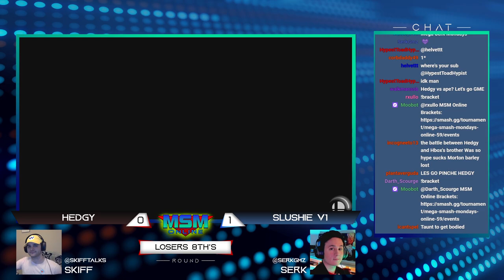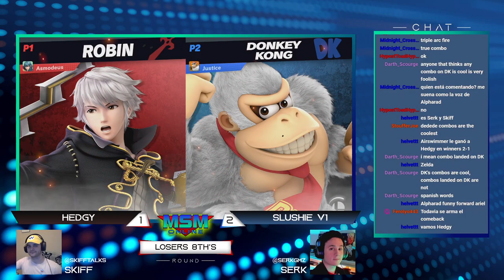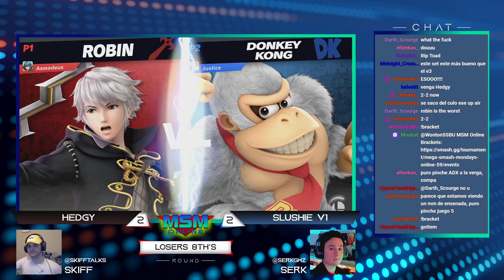MSM Online 59 - Hedgy (Robin) Vs. Slushie V1 (Donkey Kong) - Losers 8ths